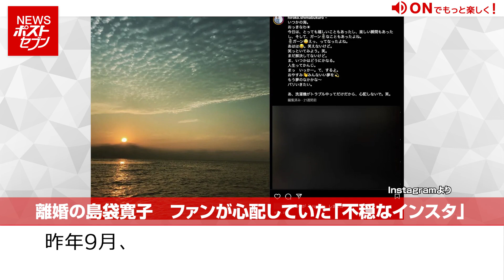離婚 の 島袋寛子 ファン が心配していた「不穏なインスタ」 NEWSポストセブン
ファンが心配しています。離婚したことを報告した「SPEED」の島袋寛子さんと早乙女友貴さん。離婚発表前、島袋さんはInstagramに不穏な投稿をしていました。昨年9月、《今日はガーンなこともあったよね。ガーン　えっ、てなったよね。あはは。笑えないけど。わらっといてみよう。笑。まだ解決してないけど。ま、いつかはどうにかなる。人生ってかんじ》などと綴っていた島袋さん。

敏感な ファン からは励ます声が寄せられていました。

雑誌のニュースを動画で！「NEWSポストセブン 」

アナウンサー：小川朝美